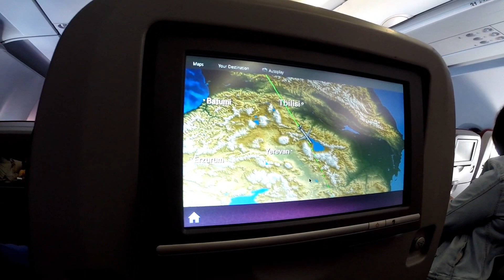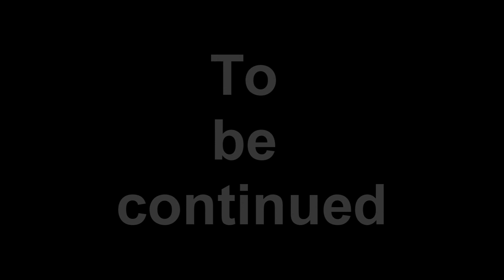Moscow - Doha - Phuket , Qatar Airways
Москва - Доха - Пхукет